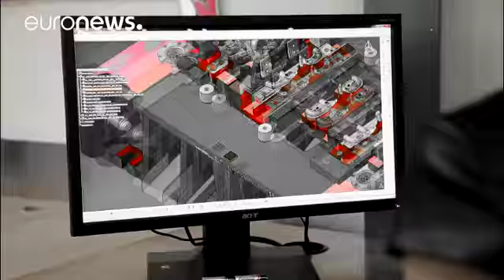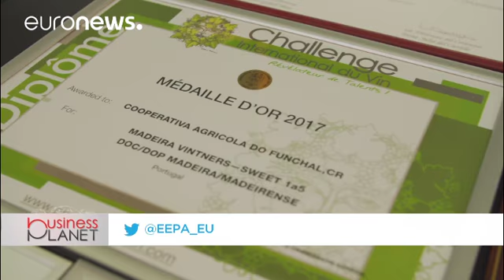Μαδέρα: Γυναίκες παράγουν κρασί, κάνοντας ρεκόρ εξαγωγών - business planet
Η εκπομπή Business Planet είναι στην Μαδέρα αυτή την εβδομάδα για να σας παρουσιάσει μια πρόκληση που αντιμετωπίζουν πολλοί επιχειρηματίες σε όλο τον κόσμο: πως θα αυξήσουν την πελατειακή τους βάση και θα βρουν νέους πελάτες στο εξωτερικό. Αυτό έχει γίνει πραγματικότητα στο νησί.

  Πώς μπορεί μια μικρομεσαία επιχείρηση να κατακτήσει τις ξένες αγορές

* Μόνο μερικές μικρομεσαίες επιχειρήσεις στην Ευρώπη κάνουν εξαγωγές ή προσφέρουν υπηρεσίες εκτός Ε.Ε. Οι μελέτες δείχνουν ότι οι μικρομεσα…